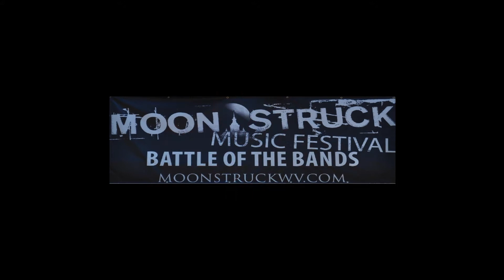3rd Annual Moonstruck Battle of the Bands 1st Place Winner Rebel Inc.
3rd Annual Moonstruck Battle of the Bands 1st Place Winner Rebel Inc. Interview With Metal Maiden Produced by Kevin Sawyer WV Metal Productions ® At Trans Allegheny Lunatic Asylum Weston WV